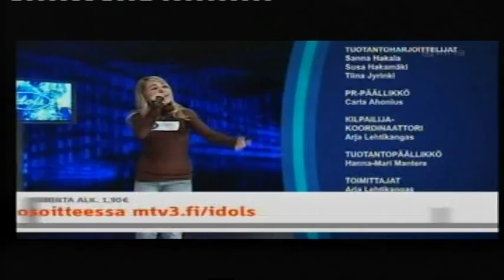Idols 2007 Theater Weekend, Part 3/3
After the auditions and before the semifinals: Bits and pieces from the 1st episode about the Theatre Weekend from Finnish Idols 2007. Weekend of stress and tears but also happiness and fun.

Unfortunately I don't think I have the 2nd episode about this Theater Weekend, too bad, it was really good, maybe someone else will upload it :)